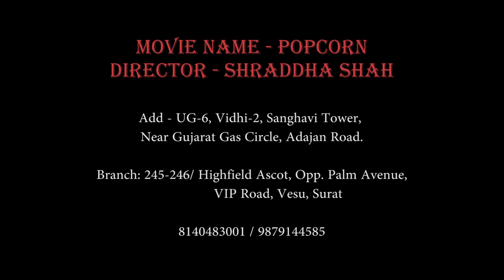Gori radha | Krishna Radha Dance | Janmashtami special | Gujarati style |TDS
Shraddha's Tapperz Dance Skool Presents...

Hello Friends, all my dear viewers, we had recently done a STAGE SHOW “Popcorn-2019”. I am uploading all our performances here. Watch the exclusive dance base on “Radha_Krishna” Theme, POPCORN-2019...
performed by 12 years above Girls.… Glimpse of semi classical, Bollywood Dance, Free style dance forms by Tapperz Dance Skool.. This Choreographed by DID Supermom Shraddha Shah…

Annual Dance Show : Popcorn 2019
Cast: Shraddha Shah, TDS team & 4 to 64 years all students
Directed By: DID Supermom Shraddha Shah
Produced By: Shraddha's Tapperz Dance Skool
Videography : Nayan Studio

H.O.- UG-5/6, Vidhi-2, Sanghavi Tower, Near Gujarat Gas Circle, Adajan road, Surat
Branch - 244/245, 3rd Floor, High Field Ascot, Opp. Palm Avenue, VIP road, Vesu

For more videos stay connect...

Music credit to :
Gori Radha Ne Kado Kaan by Zee music company

Mohe Panghat Pe
Govinda Aala Re
Shyam Teri Bansi Pukare
Yashomati Maiyya Se
Mach Gaya Shor Sari Nagari Re